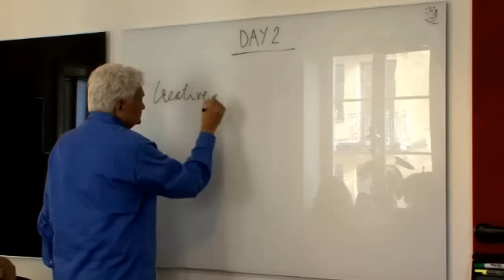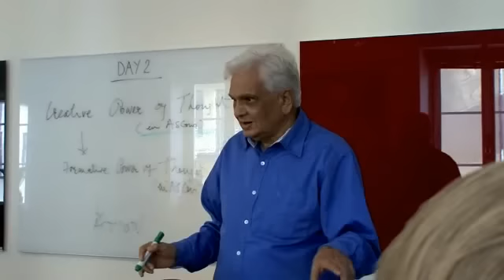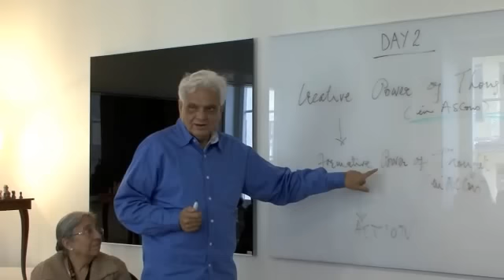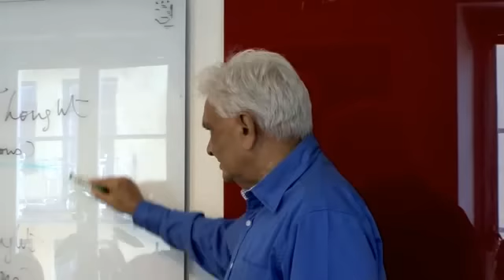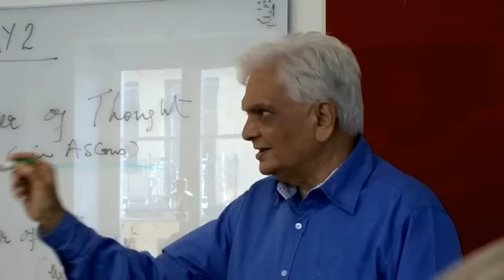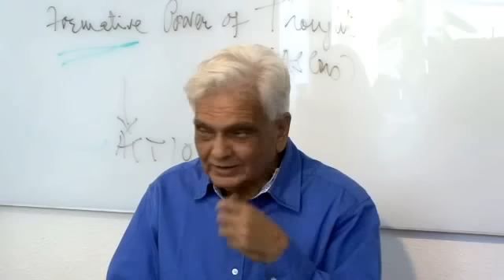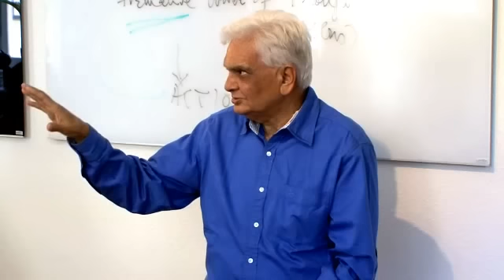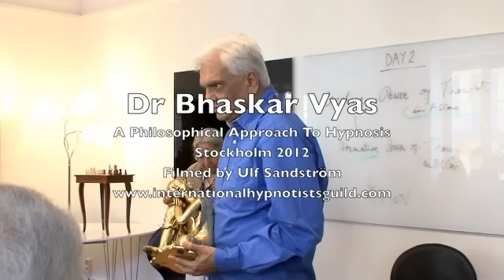Indian Hypnotherapy - Philosophy of Hypnosis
Dr Bhaskar Vyas does an inspiring talk about the philosophies around great hypnotherapy by request of participants at the workshop in Stockholm 2012 for the International Hypnotists Guild.